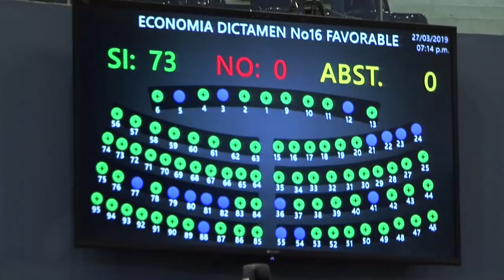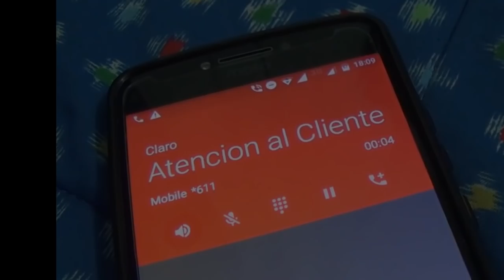Iniciativa del Diputado Numan Salgado incluida en Reformas aprobadas a Ley de Telecomunicaciones